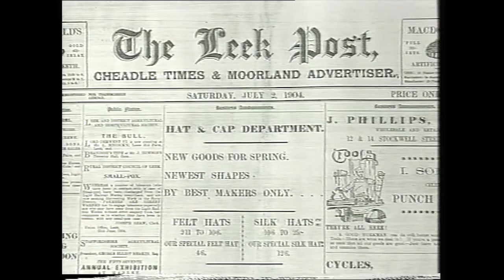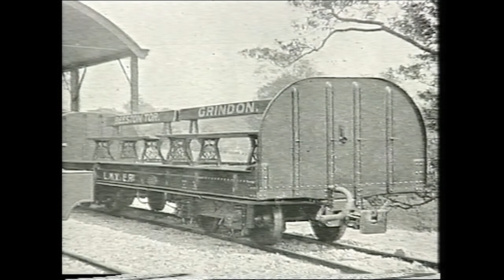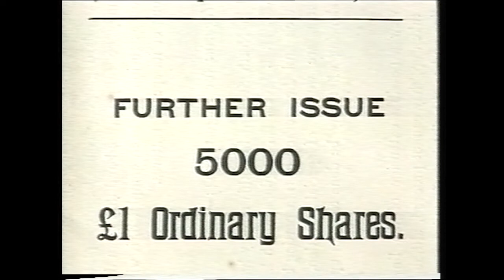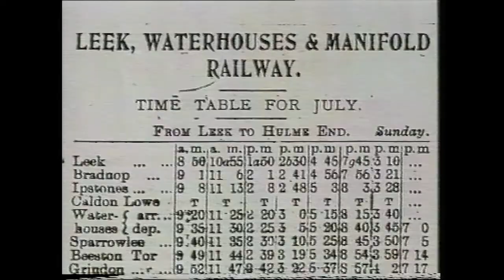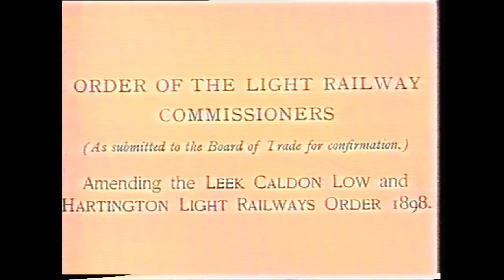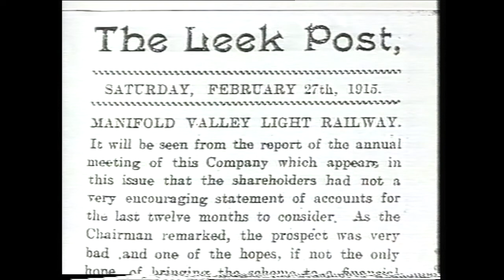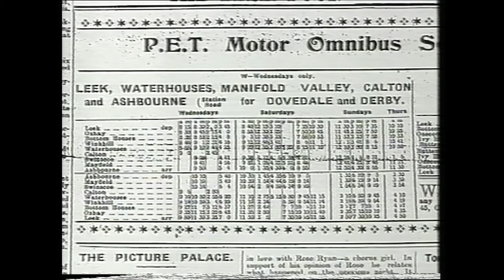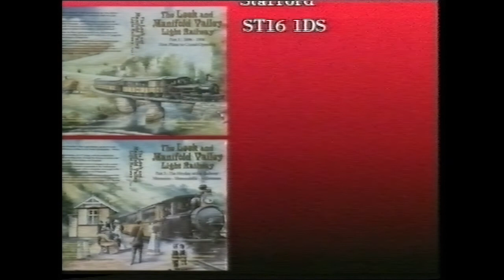Leek and Manifold Railway